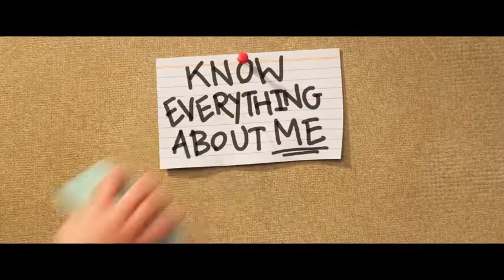Ron's Gone Wrong 2021